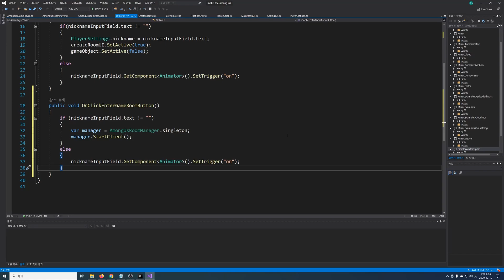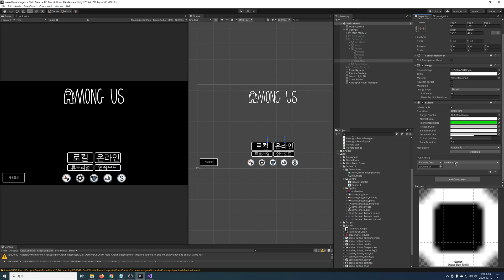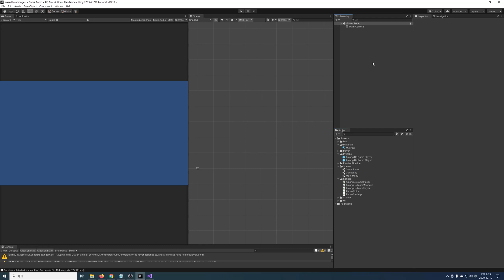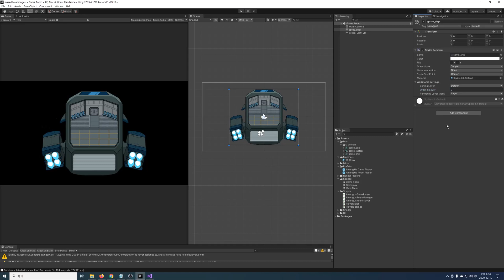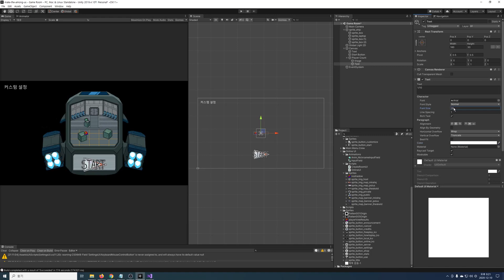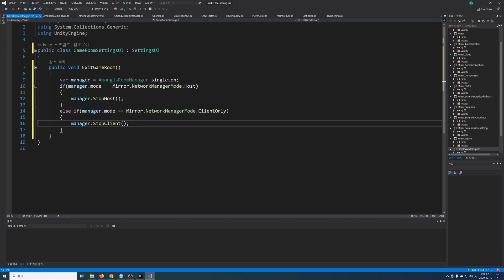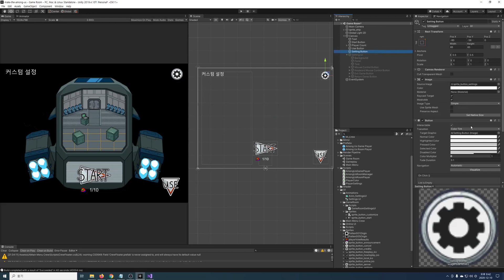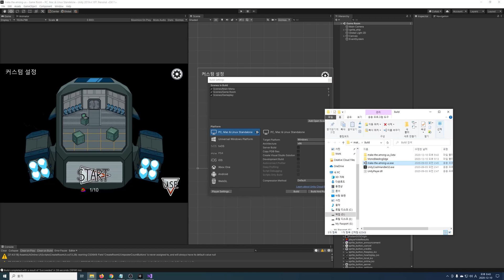Make the 어몽어스 (6) - 대기실 꾸미기와 UI 배치 | 유니티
어몽어스 대기실에 오브젝트들과 UI를 배치해봅시다.

타임라인
0:00 인트로
0:12 리소스 임포트
0:19 방 접속 기능 구현
2:31 대기실 오브젝트 배치
3:40 대기실 기본 UI 배치
4:26 대기실 세팅 UI 배치
5:06 대기실 세팅 UI 기능 구현
7:43 아웃트로